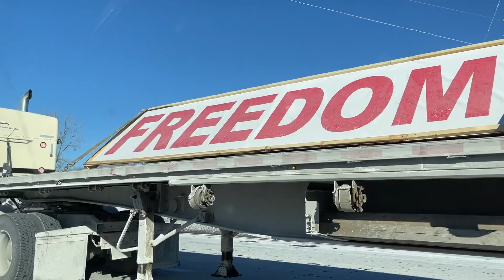Kyon Canada ki capital ko block kiya 50,000 trucks ne... | Freedom Convoy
Coming towards the capital of Canada, 50,000 trucks from all over the Canada with one demand of Freedom.